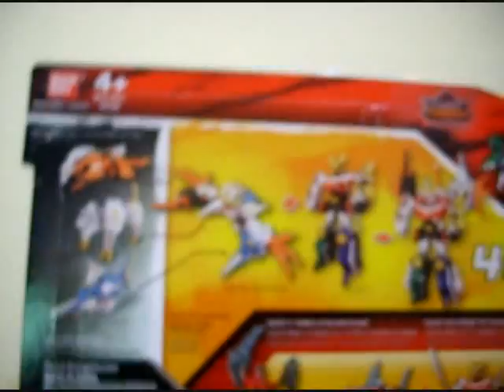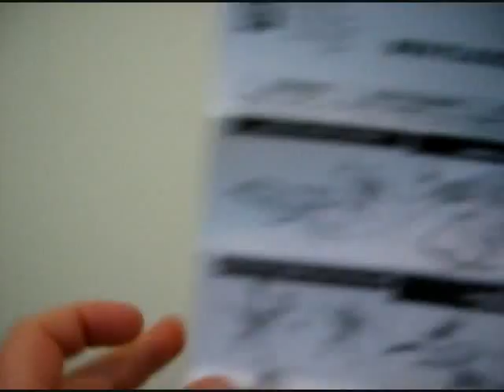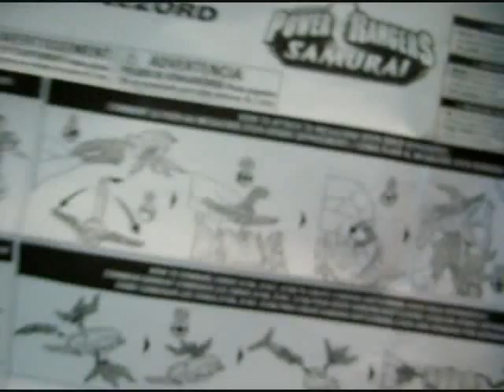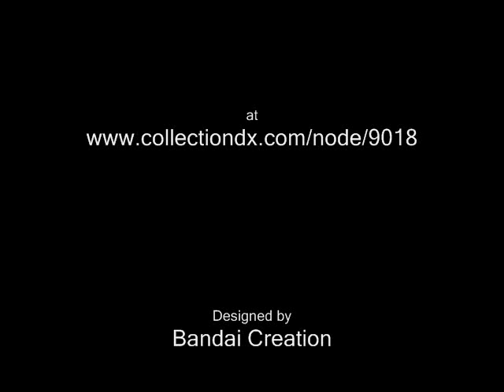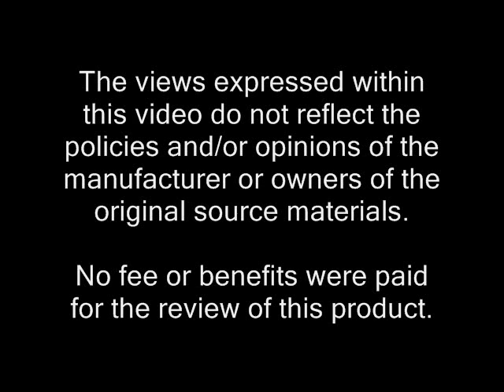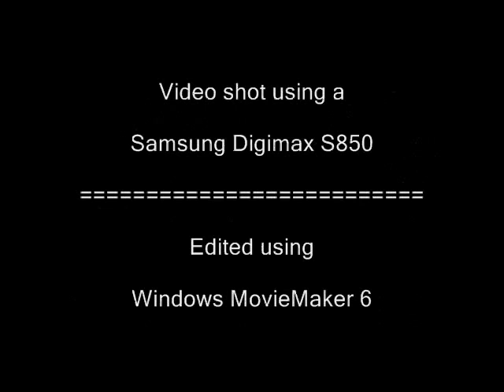ZordBuild System - Beetle Zord with Mega Ranger - CollectionDX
EVA_Unit_4A continues his reviews of the ZordBuilder System with the first accessory mecha from "Power Rangers Samurai" (2011).